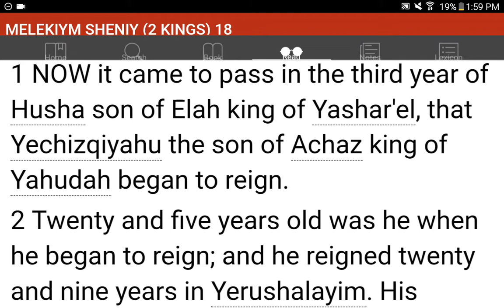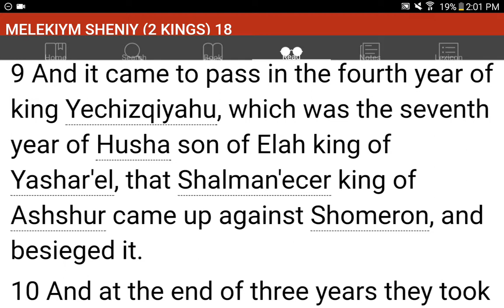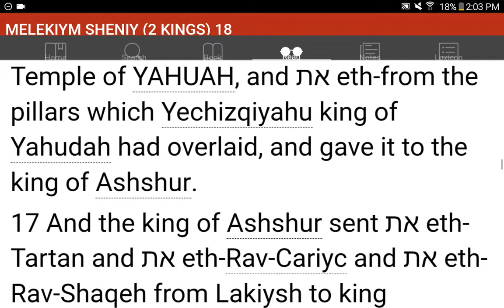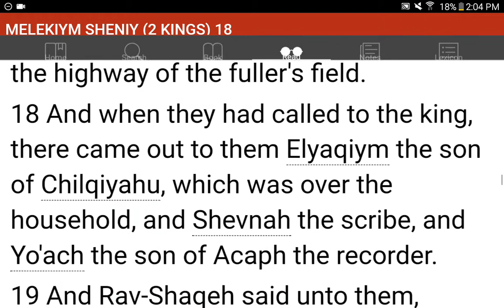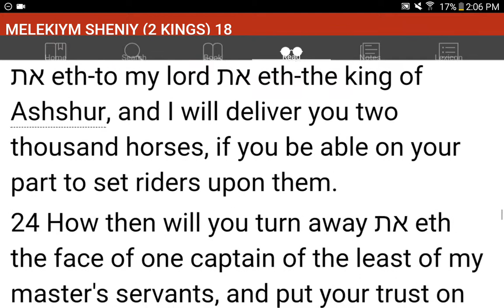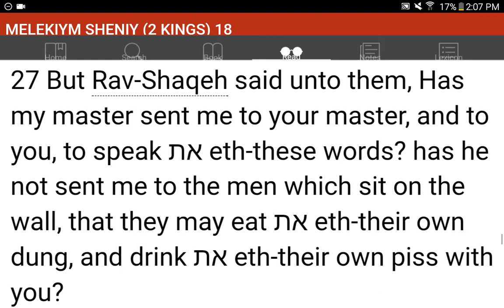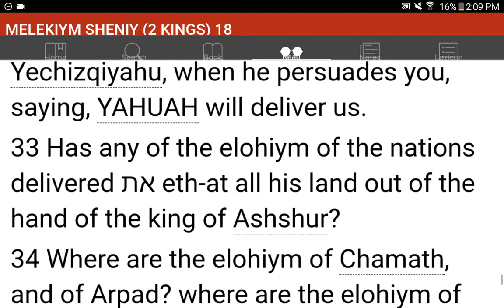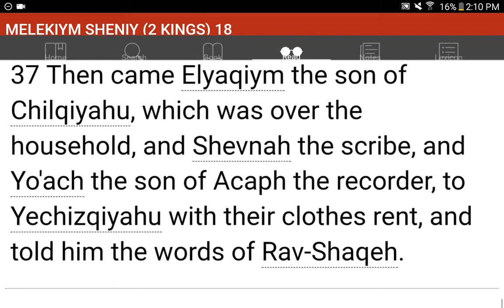💜h?™ "What's the MOST HELPFUL & SIMPLEST WAY that WORKS?"™ GIVE 1P/Month NOW! GCash